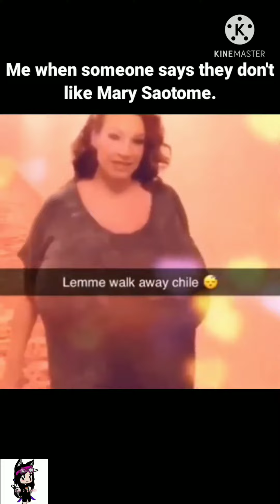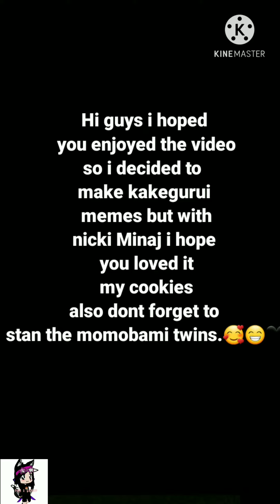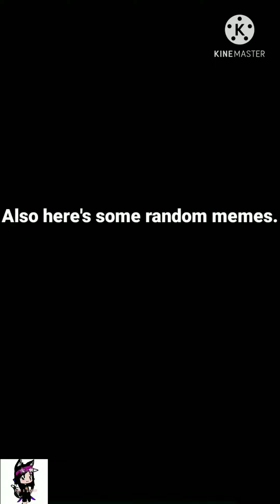kakegurui memes but is Nicki Minaj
{Also I'm glad I came up with this idea I hope you enjoy the video love you guys also don't forget to stan the momobami twins)
and ririka is my waifu. 😃